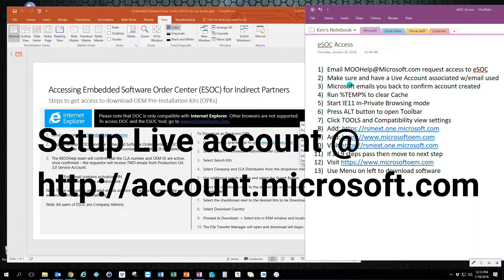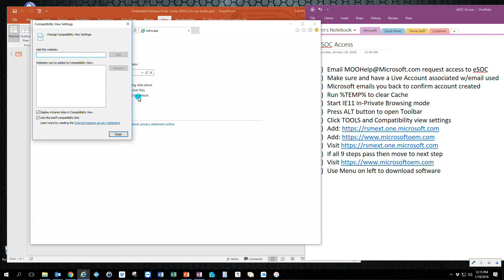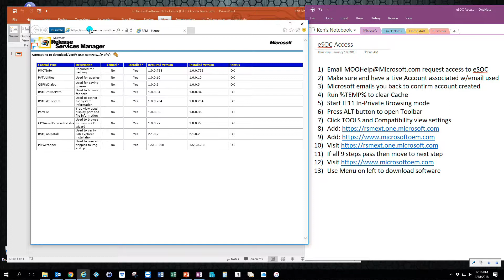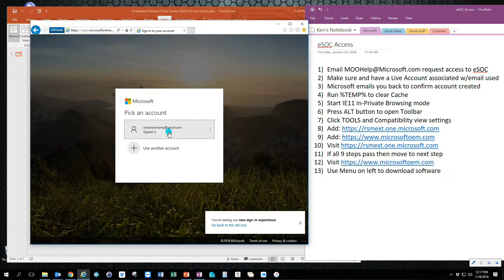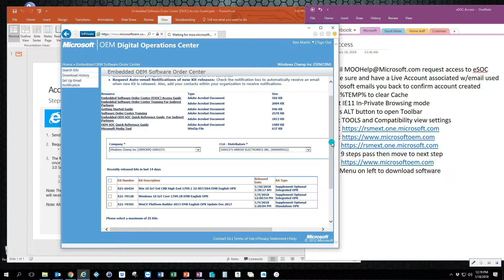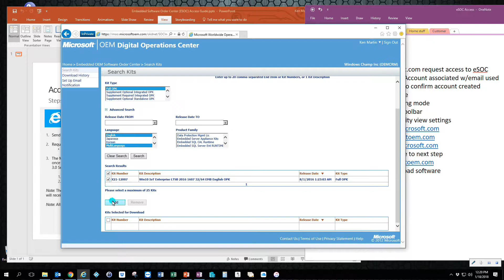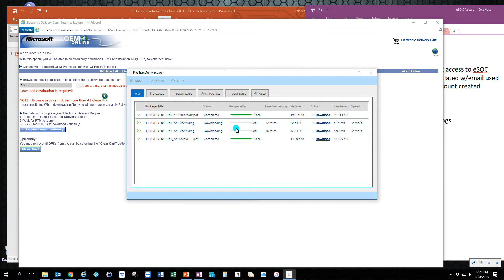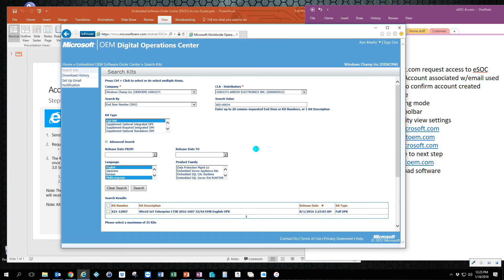How to Get Access to Microsoft eSOC and download media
How a new Embedded OEM that just signed a CLA can request access to the Microsoft Embedded Software Order Center and tips on how to make the website work so you can download full Microsoft ISO images of any Microsoft Embedded product.